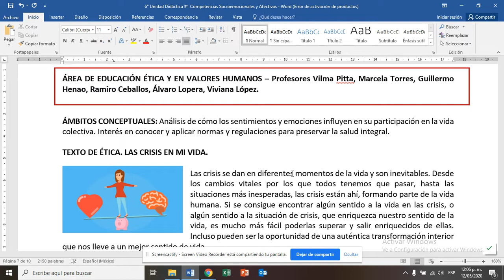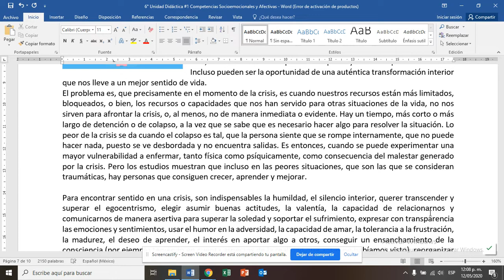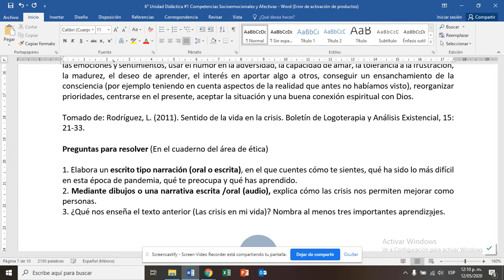Texto para ética (sexto): Las crisis en mi vida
Audio del texto que se trabaja en Educación Ética, Unidad #1 Grado Sexto.